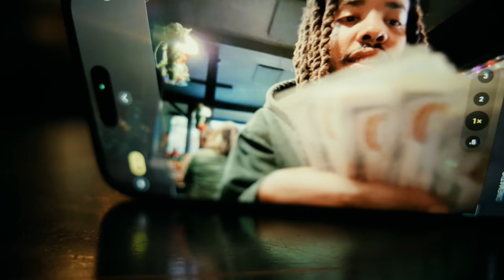Earl Sweatshirt - Making The Band (Danity Kane)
Directed and edited by Hidji world and yga
Music production: Music production: Evilgiane & Clams Casino